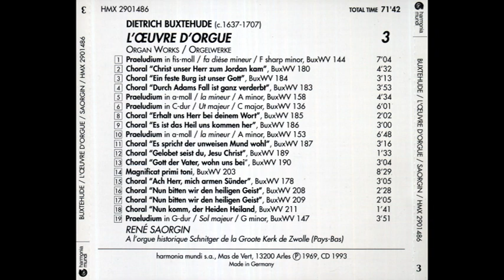Dietrich Buxtehude - Organ Works Vol.3 (René Saorgin)